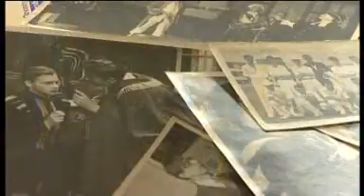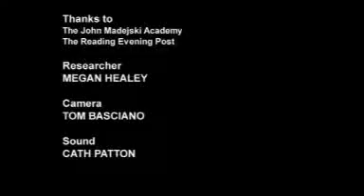Ashmead Community School, Reading